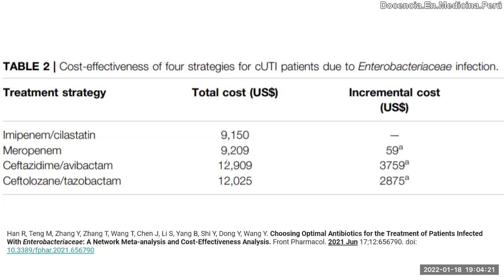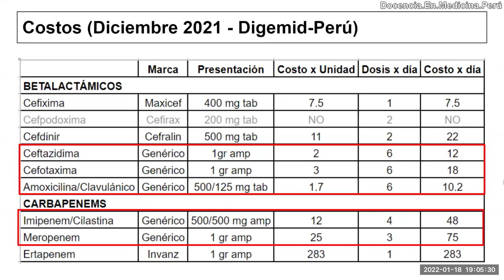Costos de antibióticos para manejo de ITU alta por E coli BLEE - 18 enero 2022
Comparación de costos de diferentes antibióticos que se pueden usar contra infecciones por gérmenes BLEE, en base a la página del DIGEMID sobre precios de medicamentos.

Búsqueda hecha en diciembre del 2021.